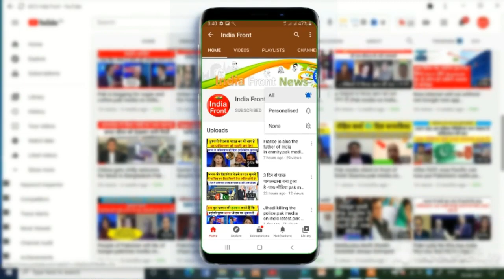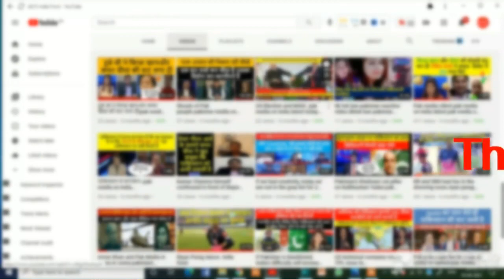European Union expels Pakistan's arrogance.pak media on india latest